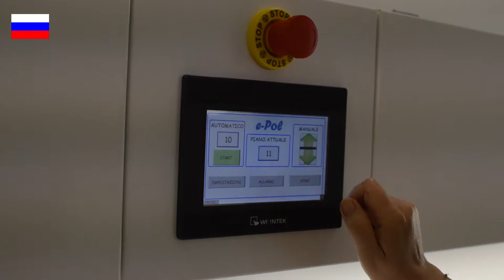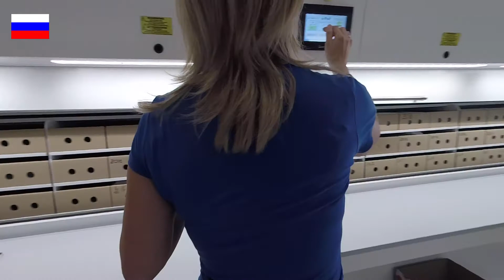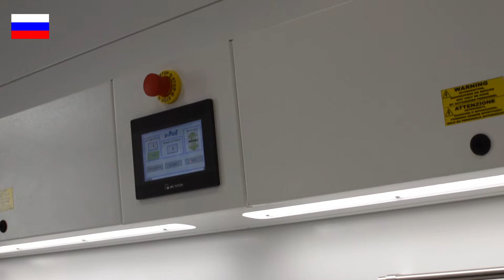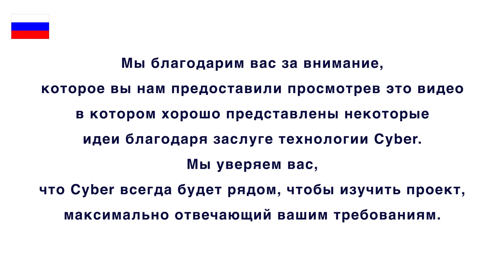CYBER ITALIA Май 2018 - E-Pol - Пьяченца (E-pol, Piacenza - Italia)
Автоматизированные вертикальные склады карусельного типа были разработаны для компании E-POL, которая осуществляет продажи онлайн аксессуаров и компонентов для мобильных телефонов.